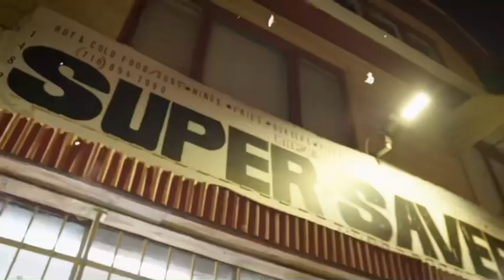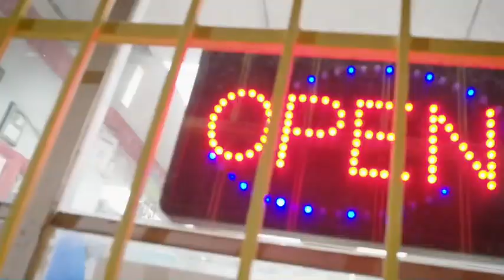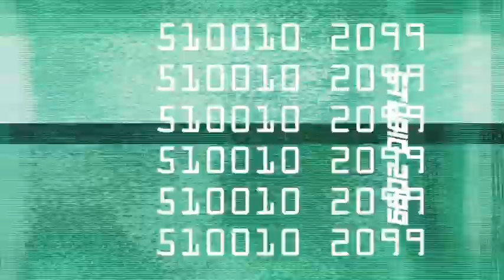DomDaMarco X Piranha X Shot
Visual shot by DHawkstv